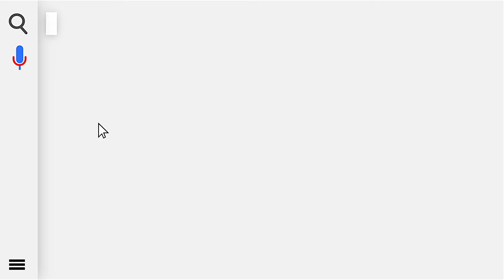The Sean Dolan Comedy Show @ The Santi 12/15/2021